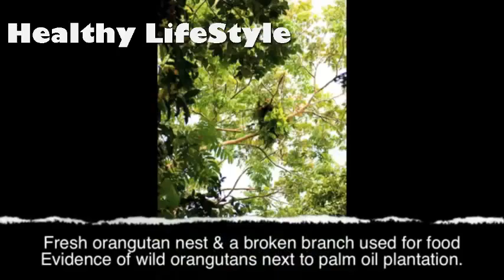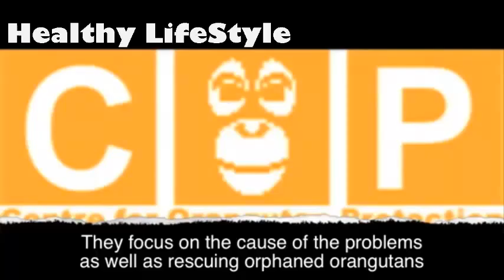Amazing palm oil orangutans Story